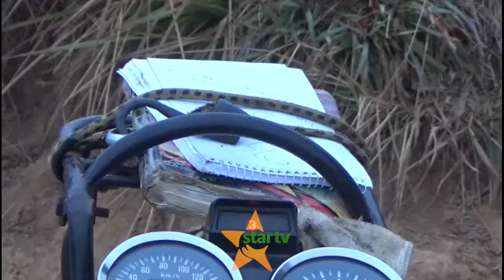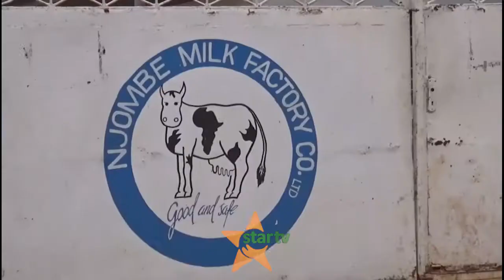KIWANDA CHA MAZIWA NJOMBE: Wafugaji Kilenzi na Uwemba walalamikia malipo